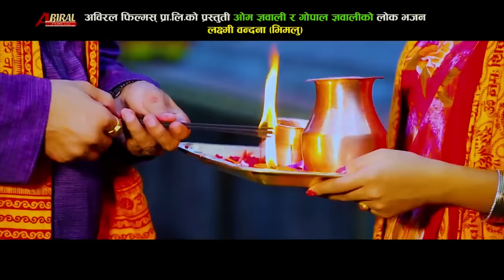लक्ष्मी वन्दना - नेपाली लोक भजन | Om Gyawali | Tika Pun | Nepali Lok Bhajan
*Laxmi Bhajan*
_Nepali Lok Bhajan Laxmi Bandana 'BHIMALU'_

Vocal : Om Gyawali & @TikaPun
Lyrics/Music : Om Gyawali
Music Arrange : Suresh Century
Direction/Camera/Editing : Bishnu Bhattarai
Make up : Sagun Sharma
Act : Raj KC/ Roshni Gyawali
Production :  @Abiral Films